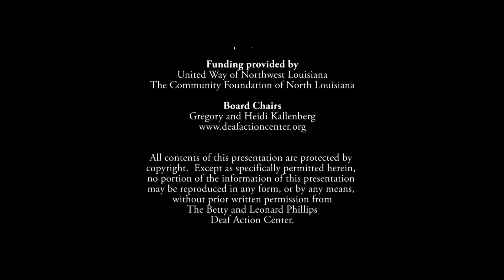Problem Solving on the Job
Presented by Earl Harden.

VIDEO 5/10
(Signed and Captioned)
No perfect job is perfect.  This video was designed to help Deaf and Hard of Hearing people learn how to deal with or prevent problems on their job.

A production of the Betty & Leonard Phillips Deaf Action Center.

Funding provided by United Way of Northwest Louisiana and
The Community Foundation of North Louisiana.